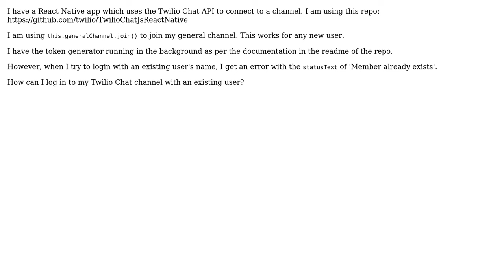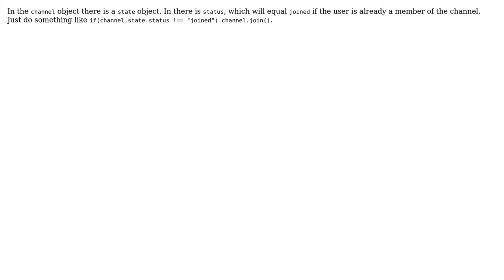Joining a twilio channel with a user who already exists (2 Solutions!!)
Joining a twilio channel with a user who already exists

With thanks & praise to God, and with thanks to the many people who have made this project possible! | Content (except music & images) licensed under CC BY-SA | Music | Images & others | With thanks to user Jake T. user cgolding user alanbuchanan and the Stack Exchange Network Trademarks are property of their respective owners. You are responsible for your own actions.